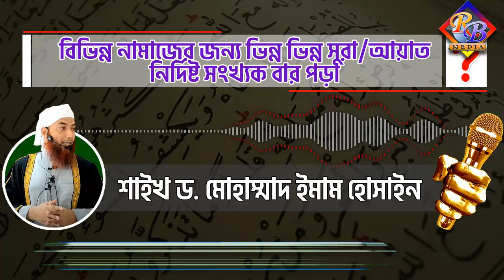বিভিন্ন নামাজের জন্য ভিন্ন ভিন্ন সুরা বা আয়াত নির্দিষ্ট সংখ্যক বার পড়া│শাইখ ড মোহাম্মাদ ইমাম হোসাইন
▁▁▂▂▃▃▄▄► RB Media ◄▄▄▃▃▂▂▁▁
👨🏼‍💼Founder, Director & Producer:-  Jobrul Miah
📖 বিষয়ঃ-  বিভিন্ন নামাজের জন্য ভিন্ন ভিন্ন সুরা বা আয়াত নির্দিষ্ট সংখ্যক বার পড়া
◆◆◆ Video Title ◆◆◆
◆◆◆ Related Hash Tag ◆◆◆
◆◆◆ Related Keyword ◆◆◆
 ◆◆◆ Download videos from this channel ◆◆◆